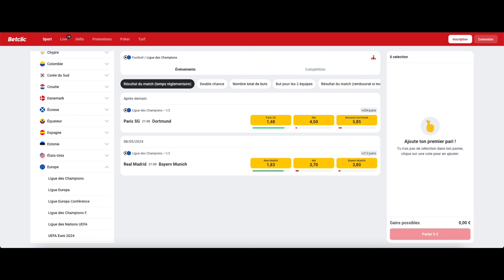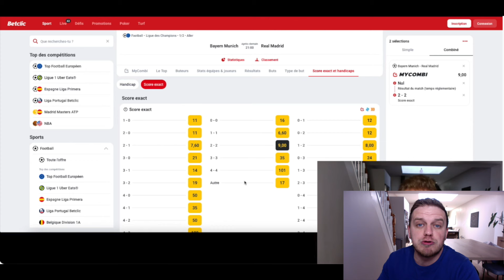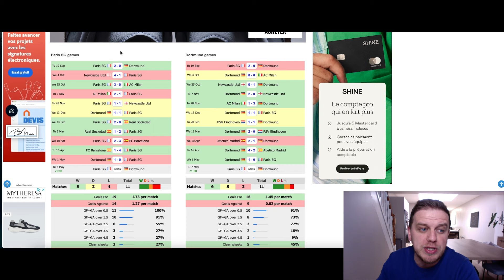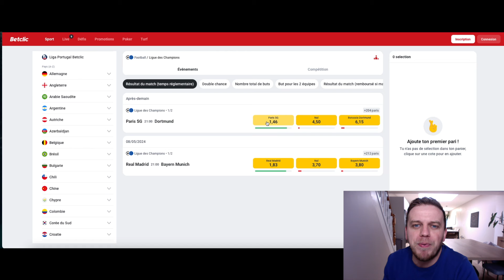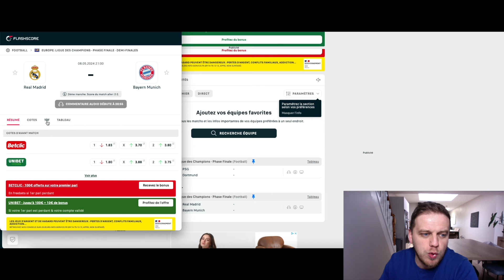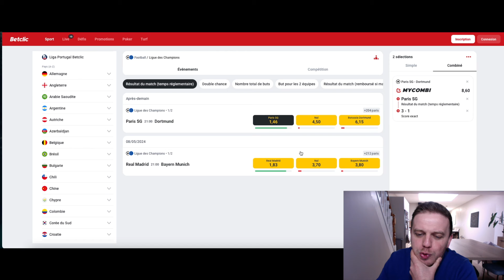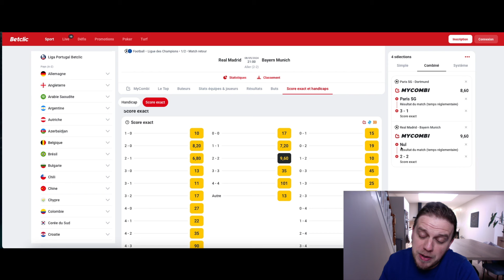MES PRONOSTICS 1/2 FINALE LIGUE DES CHAMPIONS / PSG - DORTMUND / REAL MADRID - BAYERN MUNICH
VOICI MES 2 PRONOSTICS LIGUE DES CHAMPIONS

PRONOSTIC FOOT REAL MADRID - BAYERN MUNICH
PRONOSTIC FOOT PSG - DORTMUND

▬▬▬▬▬▬▬▬▬▬▬▬▬▬  MES RESEAUX  ▬▬▬▬▬▬▬▬▬▬▬▬▬▬